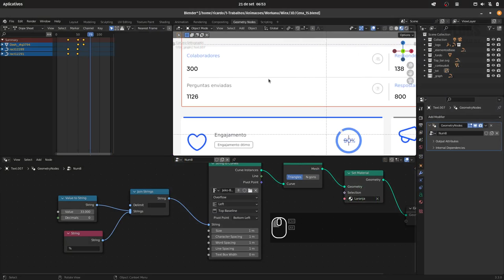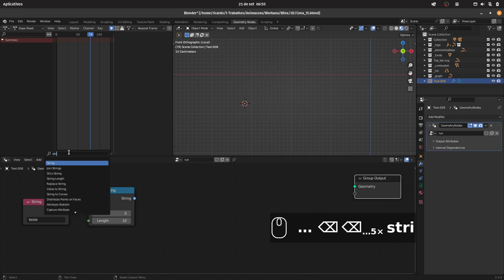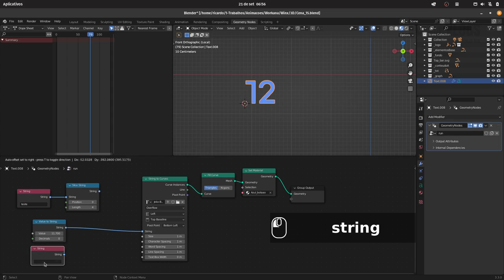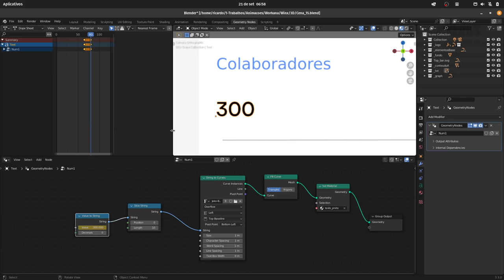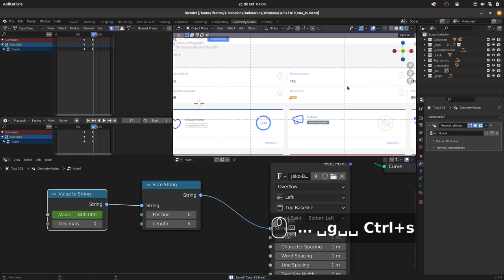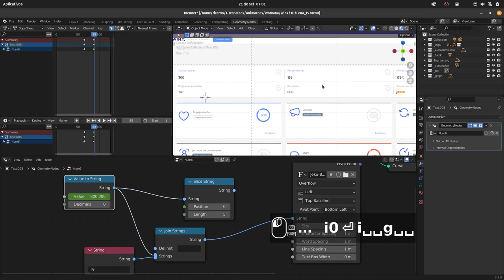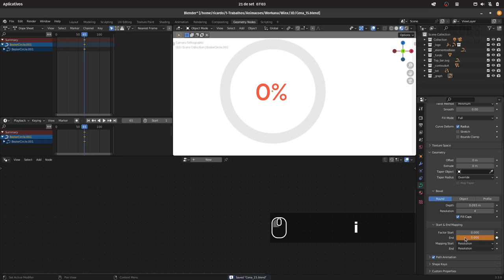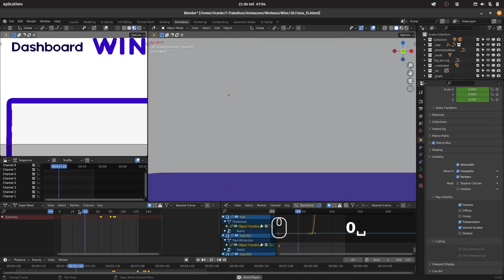Animando texto com Geometry Nodes no Blender - Episódio# 35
Olá, pessoal.
Nesse vídeo eu demonstro como faço animação básica de texto( rolagem de números) Blender.

Vlog diário.

Daily Vlog.